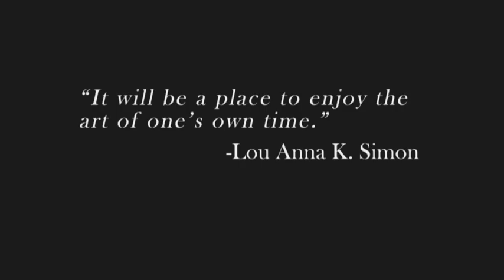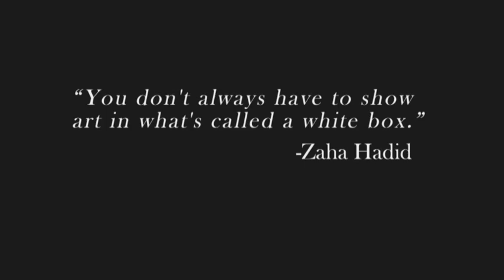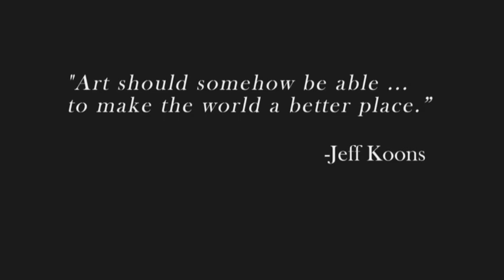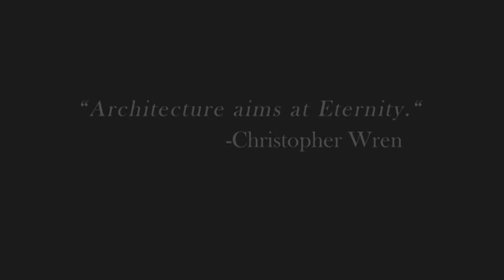Eli and Edythe Broad Art Museum - The Future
On March 16, 2010, ground was broken for the Eli and Edythe Broad Art Museum, designed by Zaha Hadid. This video, featuring a flythrough of the concept, was shown at the groundbreaking program at the Wharton Center.